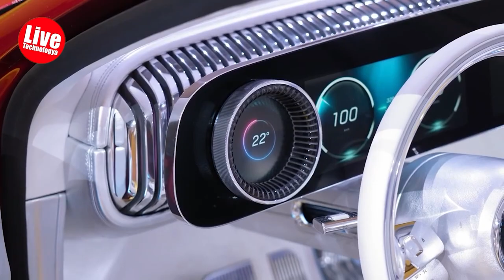5 Future Concept Cars YOU MUST SEE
5 Future Concept Cars that blow your mind

We'll be answering these questions up to the end of this video:
- What are the best future cars in 2024?
- What are the cars of future?
- What are the top 5 cars of future?
- What are the top 5 best cars of future?
- What is the best car of future?
- What are the best cars of future?

00:00
00:08 Number 5
01:13 Number 4
02:23 Number 3
03:25 Number 2
04:28 Number 1
05:13 Outro

5- Genesis X Speedium Coupe Concept
Genesis has committed to delivering six variations of the Genesis X Concept EV, one of which is the Genesis X Speedium Coupe Concept. Although specific details regarding the drive train, top speed, or power of this conceptual car remain undisclosed, Genesis has confirmed its electric nature. The Genesis X Speedium Coupe Concept, adhering to Genesis's timeless design philosophy, will embody 'Athletic Elegance,' drawing inspiration from the Korean Racetrack, the Inje Speedium, resulting in this emerald green EV concept car. The luxurious interior of this concept car boasts a two-toned contrasting color palette, with the driver's seat featuring an accentuated Pinegrove Green color. The meticulous design and craftsmanship invested in this future electric car concept are indeed a marvel, arousing significant anticipation among electric car enthusiasts for Genesis's eventual announcement of the production of this luxury electric vehicle.

4- Nissan Ariya Single-Seater Concept
Hailing from one of Japan's premier car manufacturers, Nissan, the Nissan Ariya Single Seater Concept is a sibling of the Nissan Ariya electric crossover. Nissan, with its proven track record in electric cars exemplified by models like the Nissan Leaf and Nissan Ariya, unveiled the Single Seater Concept at the Nissan Futures Event in 2021. Engineered to generate 389 hp and 442 lb-ft of torque, this concept car boasts an impressive acceleration time of 5.2 seconds in the 0-60 mph test, making it fully capable of competing in Formula E. Sporting an illuminated V in the front reminiscent of the Nissan Ariya crossover, this electric car undergoes a transformation from a family-use SUV into a sleek, exceptionally fast racing car, promising excitement for racing enthusiasts.

3- Audi Skysphere
During the Monterey Car Week, AUDI introduced the Audi Skysphere concept as 'The Car of the Future.' This concept electric car embraces Level 4 Automated Driving, a revolutionary interior, and a fully digital ecosystem. The Audi Skysphere concept, a Rear-wheel drive convertible powered by an 80 kwh single electric motor, delivers a robust 624 horsepower and an impressive 553 lb-ft of torque. Highlighting two driving modes, Grand Touring and Sports Mode, switchable with a single tap on the console, the Audi Skysphere Concept offers a unique driving experience. Shifting from Grand Touring Mode to Sports Mode elongates the 17-foot vehicle by up to 10 inches, providing complete control to the driver.

2- Mercedes Concept CLA Class
Renowned for its beautiful sedans, Mercedes-Benz ventures into the electric car arena with the Mercedes Concept CLA Class, poised to rival Tesla's electric car lineup. Distinguishing itself from its hybrid CLA Class counterparts, this full electric concept car features a modern LED panel with the iconic 3-pointed star emblem of Mercedes as its front grille. Additionally, it boasts a full glass roof instead of a carbon fiber one, enhancing the CLA Concept Class's elegance. The Mercedes Concept CLA Class is projected to achieve a substantial range of up to 466 miles, and thanks to its 800-volt system design, it can recharge the electric car for an additional 248 miles in just 15 minutes.

1- Acura Precision EV Concept
In preparation for a zero-emission future, Acura unveils the Acura Precision EV Concept, slated for an estimated release in 2024. Acura discloses some futuristic features of this electric concept car, characterized by its "Particle Glitch" design theme and presented in a Double Apex premium blue paint with 23" wide wheels and a broad SUV body. The Acura Precision EV Concept integrates next-generation technology into its interior, featuring a hyper-wide curved transparent display with haptic touch response.